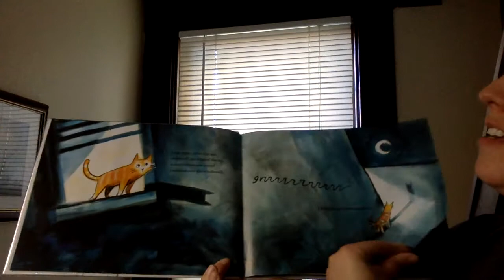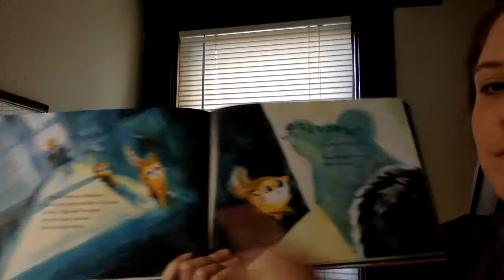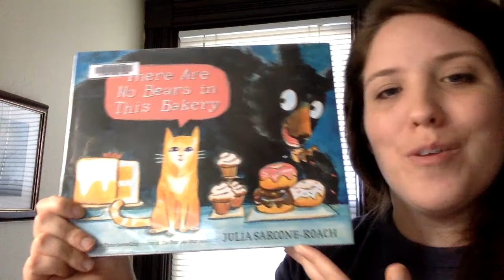Book Talk: There Are No Bears in This Bakery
Children's Librarian Caroline talks about There Are No Bears in This Bakery by Julia Sarcone-Roach, available through the library or on Overdrive